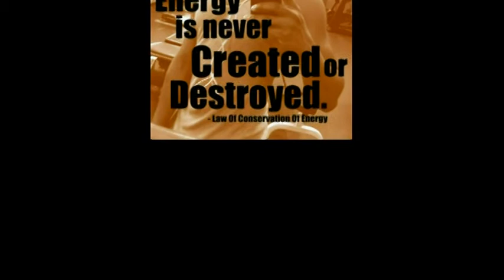THE EGGCELLENT VIDEO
Enjoy your Friday Morning with these Eggs! Turn the Volume up and dance with ShawnQt!